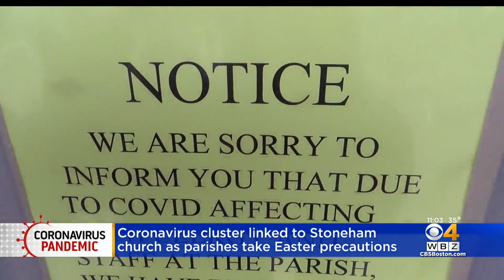Churches Take Precautions Ahead Of Easter Holiday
Churches are working hard to make sure people can come together for Easter mass. WBZ-TV's Kristina Rex reports.